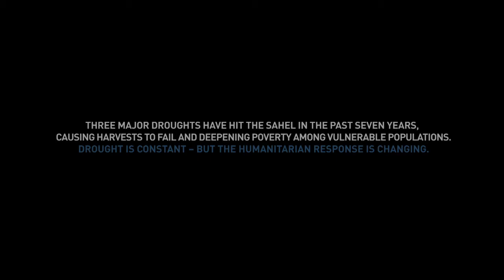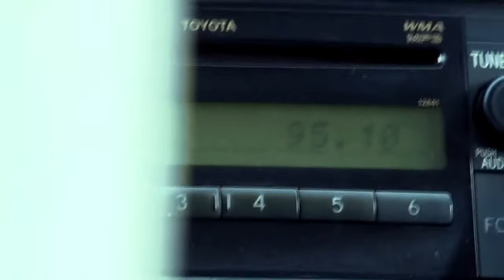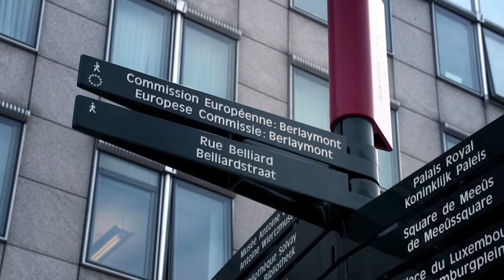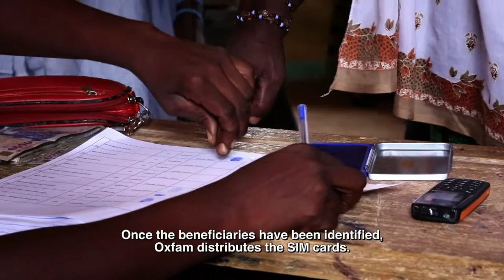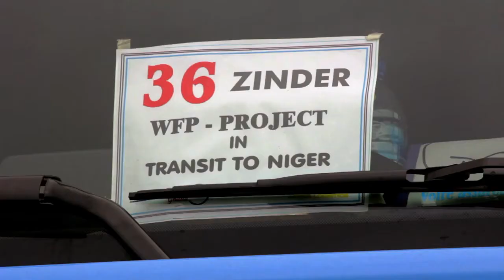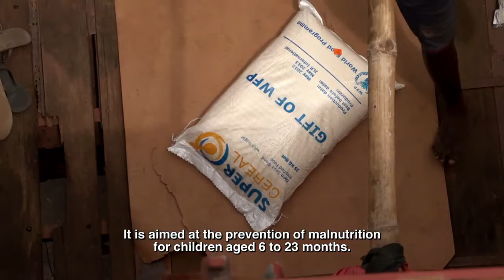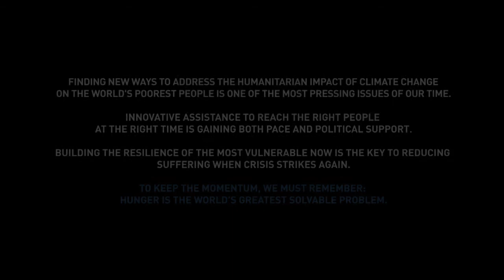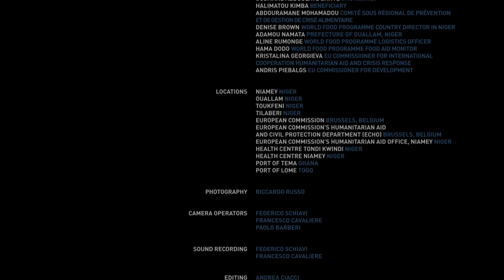THE HUMAN CHAIN - A documentary on the Sahel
“The Human Chain” presents a fresh perspective on the Sahel crisis of 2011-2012.

Title: The Human Chain
Length: 28min

Director: Riccardo Russo
Director of Photography: Paolo Barberi.
Producer: Federico Schiavi.
Editor: Andrea Ciacci.
Riccardo Russo and the Suttvuess team have made several documentary films for cinema and TV, covering humanitarian issues, indigenous society, agriculture and pastoralism. Among their productions is “THE WELL – Water Voices from Ethiopia”, 2011, which was selected by 40 international film festivals worldwide.

“The Human Chain” is a WFP-DG ECHO production (commissioned by WFP and funded by the European Commission).